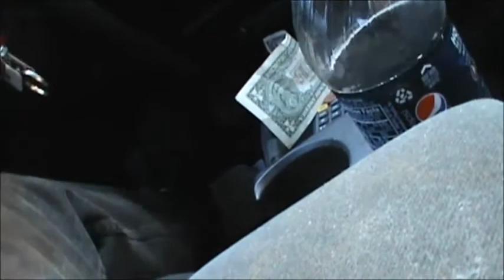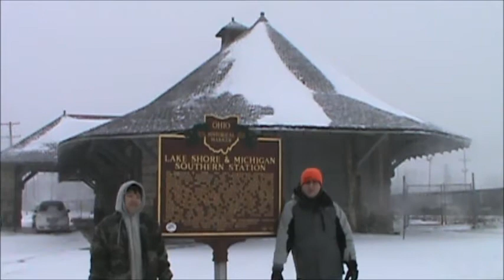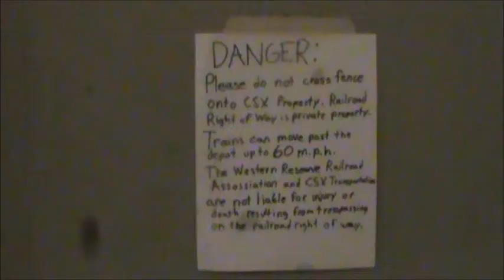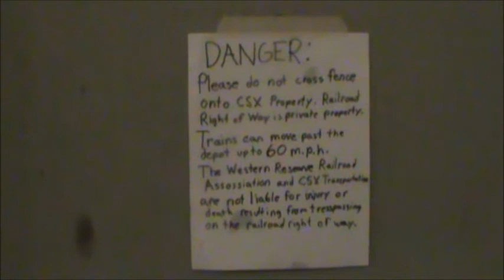BLOOPERZ! 2.0! (2Xspeed)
More B-roll, AT DIFFRENT SPEEDS! Yep we're board cuz we're kinda snowed in.

HEY DIPSHIT! we're still on camera! much more to come!